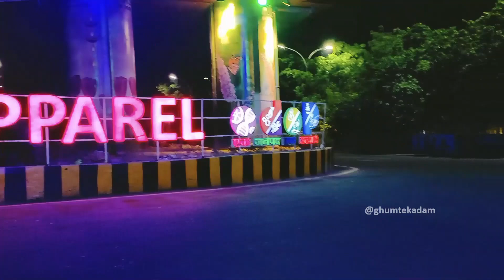G20 Noida Beautification | नोएडा का सौंदर्यकरण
G20 Noida Beautification | नोएडा का सौंदर्यकरण (@ghumtekadam)

g20 summit
g20 summit 2023
g20
g20 india
g20 delhi
pm modi in g20 summit
india g20
pm modi g20 summit
g20 news
g20 meeting
g20 2023
g20 theme
delhi g20
g20 delhi 2023